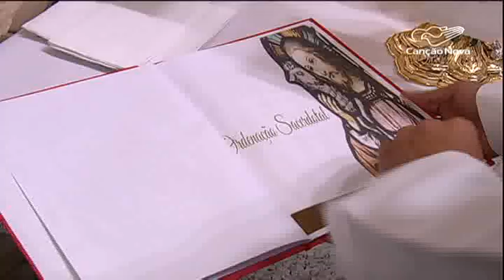Três novos padres são ordenados na Canção Nova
O Domingo do Bom Pastor foi de festa na Canção Nova. A Comunidade Católica celebrou a ordenação sacerdotal de três missionários. Gilmar, Joaquim e Uélisson receberam o sacramento da ordem pelas mãos de Dom Benedito Beni, bispo emérito da diocese de Lorena, em São Paulo.

Reportagem de Adilson Sabará e Ederaldo Paulini